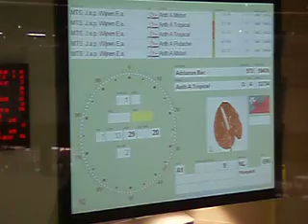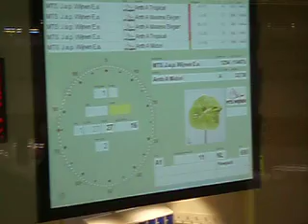The Aalsmeer Flower Auction near Amsterdam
The Aalsmeer Flower Auction near Amsterdam is to flowers what the New York Stock Exchange is to stocks. AMSTERDAM, Netherlands